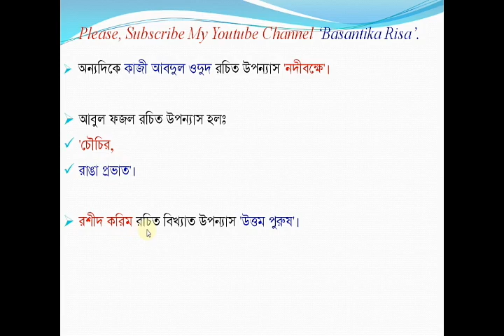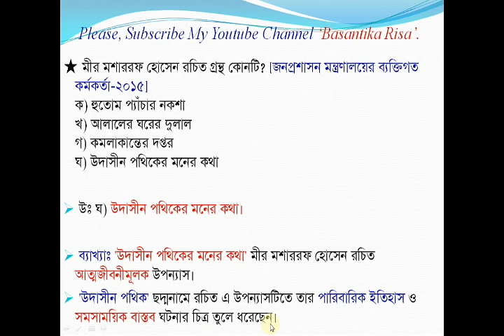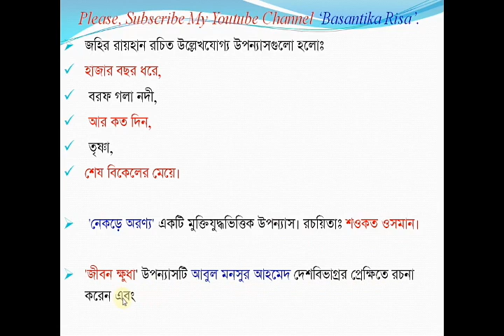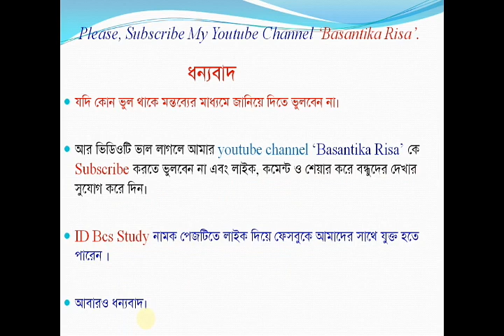বাংলা সাহিত্যঃ আধুনিক যুগ/পর্ব ০৯/বিগত বছরের প্রশ্ন সমাধান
এই পর্বে আমরা জানবো বিগত বছরগুলোতে বিভিন্ন প্রতিযোগিতামূলক পরীক্ষায় আগত বাংলা সাহিত্যের গুরুত্বপূর্ণ প্রশ্নগুলোর ব্যাখ্যাসহ সমাধান। প্রায়ই দেখা যায় বিগত বছরে আগত প্রশ্ন রিপিট হয় বা ঐ প্রশ্ন রিলেটেড প্রশ্ন আসতে দেখা যায়। তাই ব্যাখ্যাসহ বিগত বছরের প্রশ্ন সমাধান সম্পর্কে ভাল ধারণা রাখলে খুব সহজেই এই বিষয়ে ভাল প্রস্তুতি নেওয়া সম্ভব। তাই বিগত বছরে বিভিন্ন প্রতিযোগিতামূলক পরীক্ষার আগত গুরুত্বপূর্ণ প্রশ্নের ব্যাখ্যাসহ সমাধান নিয়ে আমাদের এই সিরিজটি সাজানো হয়েছে। আশা করি আপনাদের জব প্রস্তুতিতে সাহায্য করবে। পুরো সিরিজটি পাওয়ার জন্য আমাদের সঙ্গেই থাকুন। ধন্যবাদ।